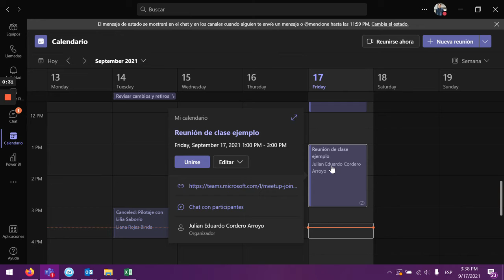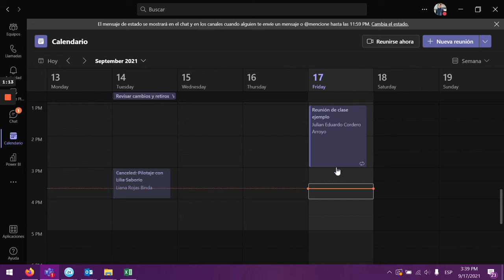¿Cómo compartir mediante calendario una sesión de Teams para que sea visible a otras personas?